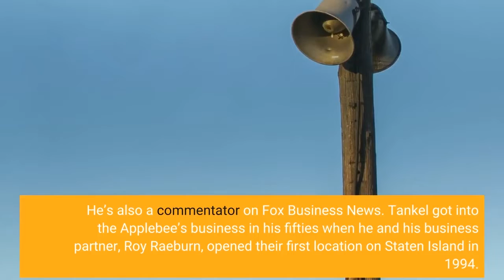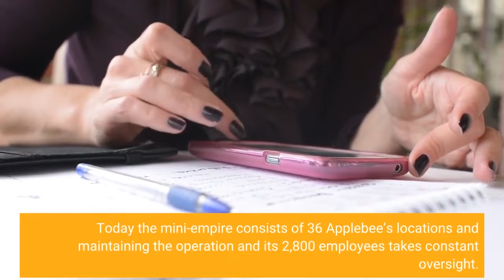A Day In The Life Of A Franchisee Applebee’s Zane Tankel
Some feel that buying into a franchise means unpacking a business in a box, a proven concept whose upkeep is minimal and whose complications and x-factors have been ironed out by the franchisor. The reality is that franchise businesses require intense monitoring and a lot of hard work. To get a sense of what a successful restaurant franchisee goes through on a daily basis, we checked in with Zane Tankel, owner and operator of Apple-Metro, an organization that runs Applebee’s restaurants in the New York City area. He’s also a commentator on Fox Business News. Tankel got into the Applebee’s business in his fifties when he and his business partner, Roy Raeburn, opened their first location on Staten Island in 1994. Today the mini-empire consists of 36 Applebee’s locations and maintaining the operation and its 2,800 employees takes constant oversight. On an average day, Tankel, who is 73, wakes up around 6:30 a.m. at his home in Alpine, New Jersey, and by 7 a.m. enjoys a healthy breakfast—a veggie shake—and reviews reports of goings on at each of his restaurants the night before, including the sales and earnings figures. That early morning data, he says, can dramatically affect the rest of the day. “If there are any big anomalies, my next call is to Neesha Seervai, our chief operating officer and director of operations. She’s a morning person, she’s a heat-seeking missile and she’s already got answers.”Issues worthy of discussion can include cost spikes at certain locations at certain times of night, logistical or even whether altercations took place at one of the restaurants. “When you have a licensed premises—liquor—people walk in lambs and turn into lions while they’re drinking,” says Tankel. “That manifests itself in violence too often.”Read More: ‘Applebee's Saved My Life’: A Franchise Owner Gives Former Inmates A Second ChanceBy 7:30 a.m. Tankel begins his daily 90-minute workout, which can consist of biking, lifting weights, walking or, in the summer, taking a swim in his pool. Athletics has always been important to the restaurateur. He was an athlete in high school and college, and even spent ten years as an amateur mountain climber. “It clears mind and body,” he says. From 10 a.m. to noon, Tankel focuses on everything in his life that is not Applebee’s related. That can include work he does for boards on which he sits, including those of Caribbean Restaurants LLC, which owns Burger King franchises in Puerto Rico and Mexico, and Aly Energy, an oilfield services company based in Houston. Tankel is also a founding director of the Federal Law Enforcement Foundation, a not-for-profit that provides financial assistance to federal and local law enforcement agencies. Read More: Update: NY Applebee’s Franchisee Who Gives Ex-Inmates Second Chance Shrinks Workforce By 500 PeopleNoontime brings a more in-depth call with his director of operations to discuss the previous evening’s events and numbers.